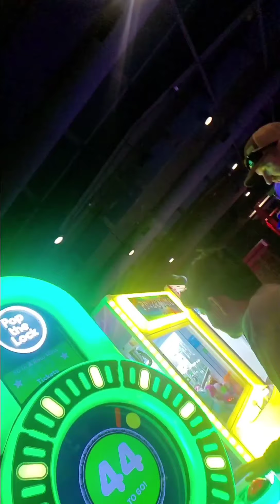4-23-21 adventure park